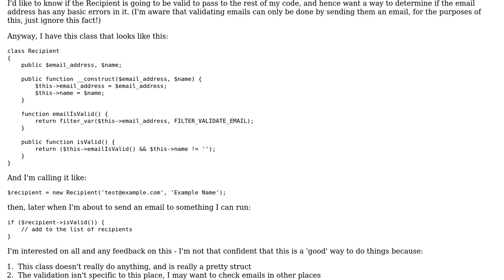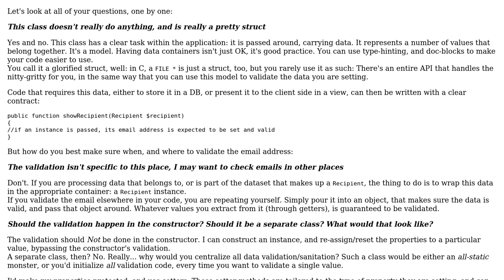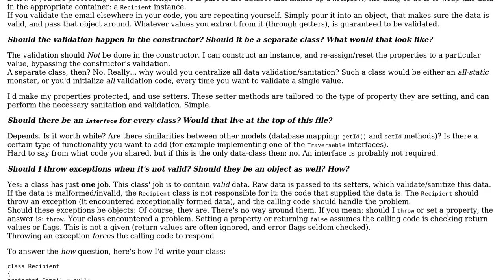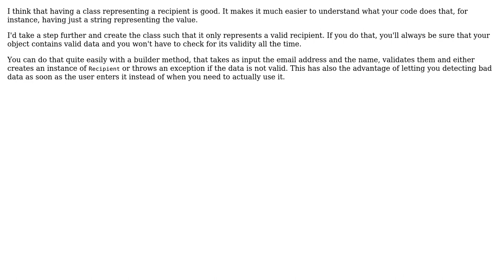Code Review: Validating basic data objects (2 Solutions!!)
Code Review: Validating basic data objects

With thanks & praise to God, and with thanks to the many people who have made this project possible! | Content (except music & images) licensed under CC BY-SA | Music | Images & others | With thanks to user Rich Bradshaw user mariosangiorgio user Jamal user Elias Van Ootegem and the Stack Exchange Network Trademarks are property of their respective owners. You are responsible for your own actions.